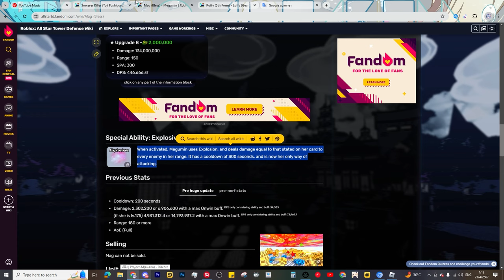🌘รีวิว Megumin 6ดาว บัฟใหม่โหดขึ้นไหม ?! l All Star Tower Defense